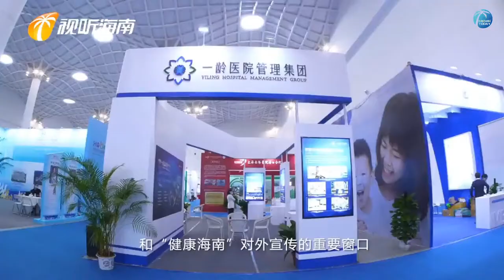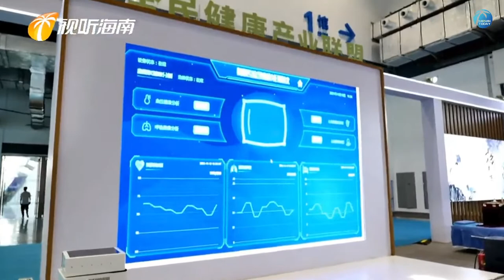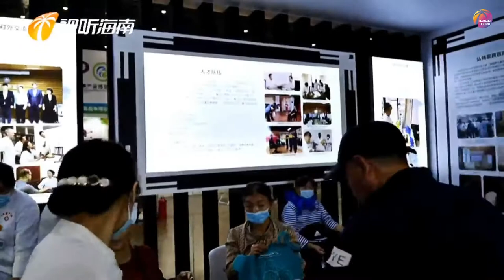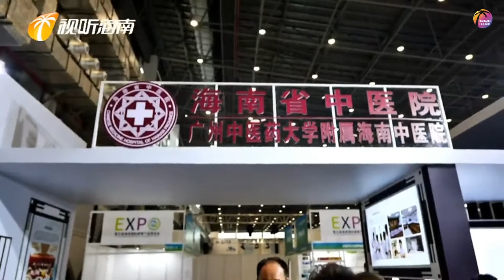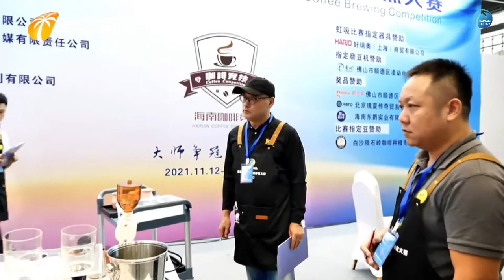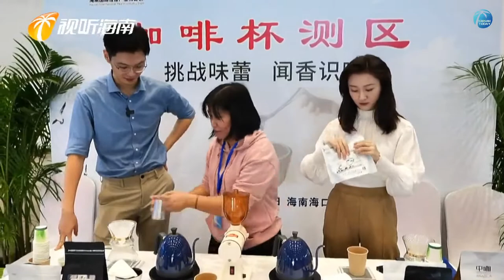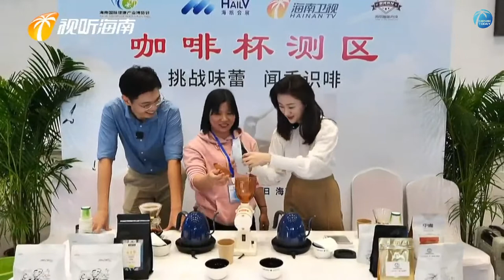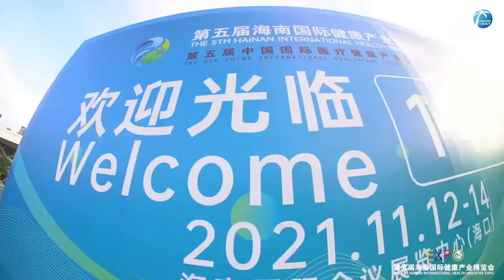Live: Explore The 5th Hainan International Health Industry Expo with Henry and Yao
Follow Henry and Yao to explore the all-embracing health industry products as they visit the ongoing 5th Hainan International Health Industry Expo!